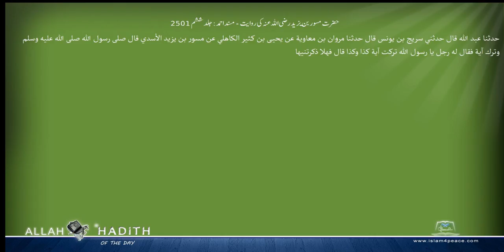حضرت مسور بن یزید رضی اللہ عنہ کی روایت مسند احمد Musnad Ahmad Islam4Peace com